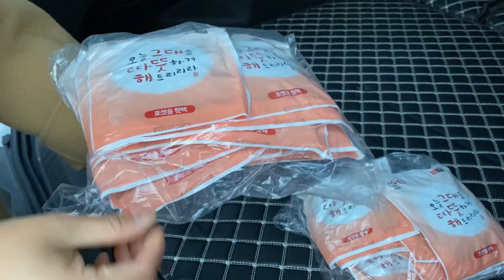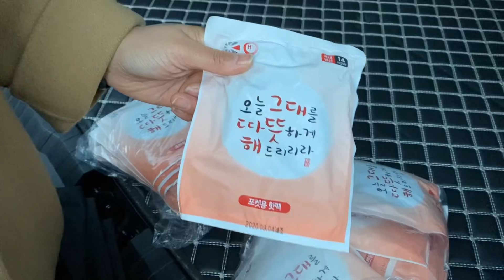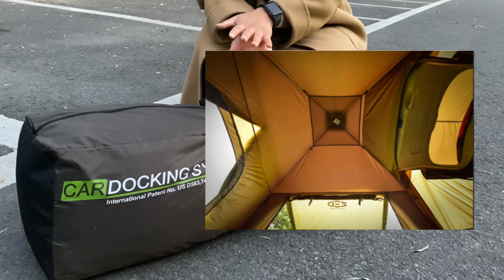이건 진짜 꼭 필요해! 초보를 위한 가성비 동계차박캠핑용품 10종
📌 화면상단에 점3개 누른뒤 화질 1080p설정으로 보세요.

오늘은 댓글, 디엠으로 문의가 참 많았었던!
제가 쓰고있는 겨울차박캠핑용품을 소개해드리려고 해요🙂

제돈주고 직접 구매한 제품들도 있고,
부끄럽지 않은 제품이라 생각되어
소개해드리는 제품도 있습니다

저는 특히 가성비 괜찮은 제품들로
구성해서 사용하고 있구요
조금이나마 캠핑 용품 구매하실 때 도움 되실까해서
영상을 만들어봤답니다💓

개인적인 취향은 각자 다르고,
제 주관적인 생각으로 구매한 제품이니 참고만 해주세요😉

**해당링크 접속시 모바일, 크롬 , 엣지에서는 정상적으로 링크접속이 가능하며,
일부 프로그램에서는 사이트 이동이 되지않을 수 있습니다.